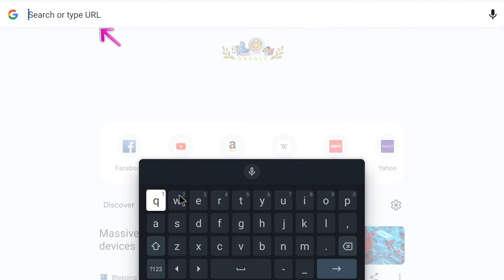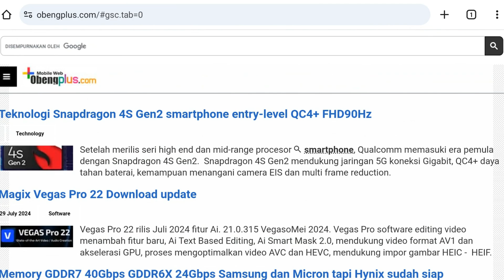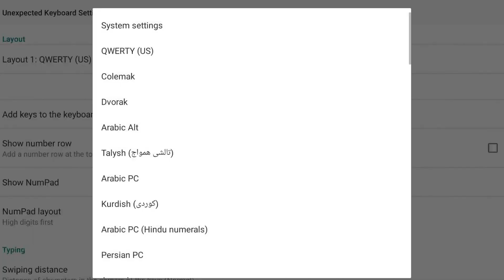Mouse can move but not click on Android TV Virtual Keyboard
Tired of navigating complex menus to change your keyboard on Android TV? There's a simpler way. Introducing Unexpected Keyboard, a unique app that allows you to effortlessly switch between keyboards using just your mouse.
What is Unexpected Keyboard?
00:00 Android Virtual Keyboard
00:11 Streaming App allow typing
00:20 No Need Keyboard
00:38 Download Unexpected Keyboard App
01:22 Select Manage Keyboard
02:16 Android TV Arabic keyboard
02:19 한국어 키보드가 있는 안드로이드 TV
Unexpected Keyboard is a lightweight, open-source keyboard app designed to provide a streamlined typing experience. Its standout feature, however, is its compatibility with mouse input, making it a breeze to manage your keyboard preferences on Android TV.
How to Change Your Keyboard Default with a Mouse Click

Enable the Keyboard: Go to your Android TV's settings, find the language and input section, select "On-screen keyboards," and enable Unexpected Keyboard.
Switch Keyboards: When you need to change your keyboard, simply right-click on the text input field. A menu will appear, allowing you to select your desired keyboard.

Why Use Unexpected Keyboard?
Easy Keyboard Switching: Effortlessly change keyboards with a simple mouse click.
Open-Source: Benefit from a transparent and community-driven development process.
Lightweight: Enjoy a fast and responsive typing experience without draining resources.
Privacy-Focused: No ads or unnecessary permissions.

Note: While Unexpected Keyboard offers a convenient solution for mouse users, it's essential to remember that Android TV's interface is primarily designed for remote control navigation. For the best overall experience, consider using a combination of mouse and remote control.